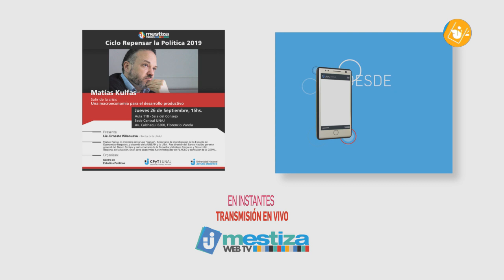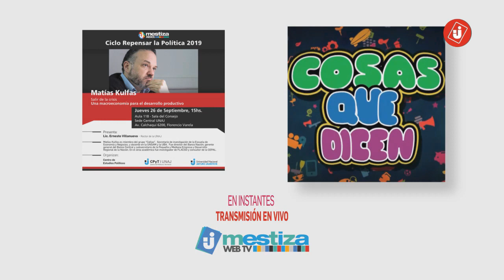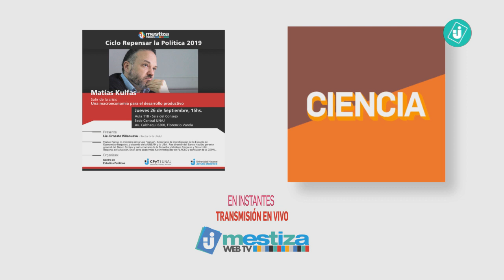Salir de la crisis - Matias Kulfas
INICIO 2:48